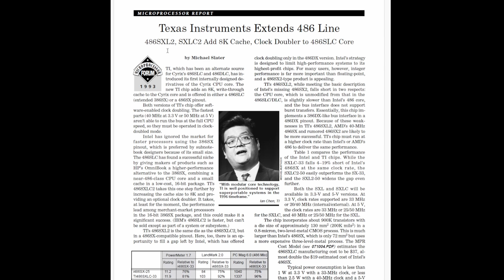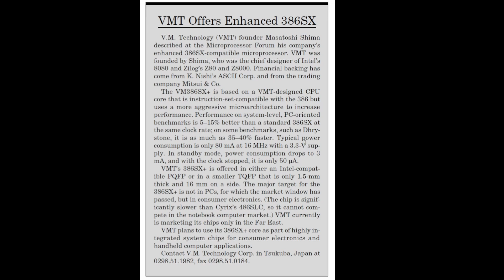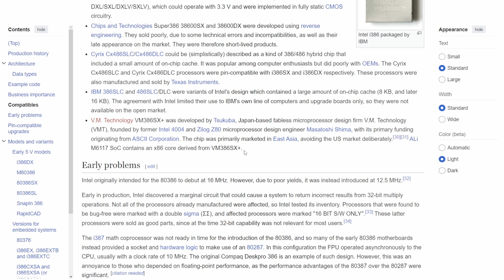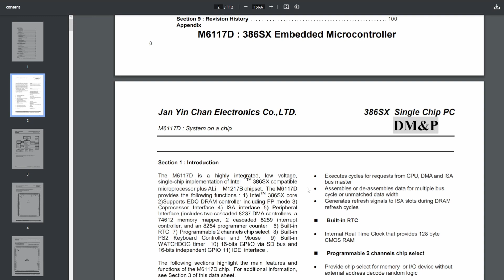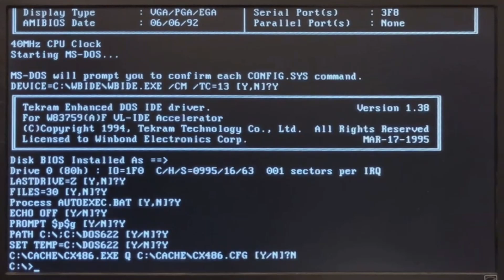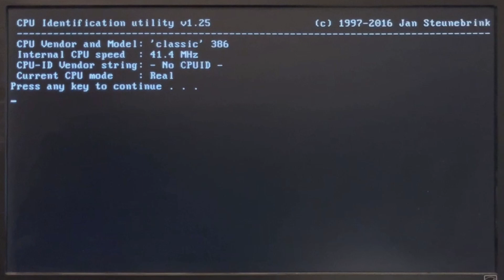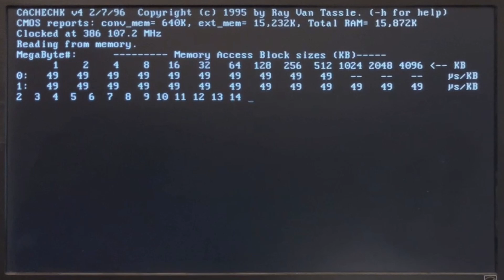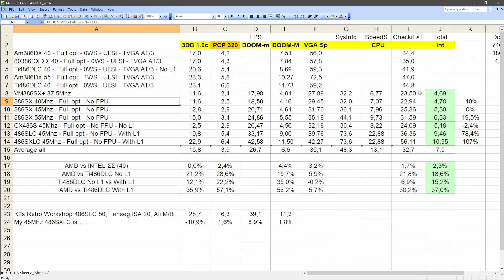A rare 386SX clone! VM Technology VM386SX+. Fully tested and compared.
Time to check this quite obscure and rare 386SX clone CPU.
It is the VM Technology VM386SX+.
VMT was a Japanese company.
This CPU was only sold in East Asia.

Here I compare it to the standard Intel 386SX.
And then for sure I push it to the limits.

Modded BIOS file for RC2016 Motherboards.

-- TIMESTAMPS --
00:00 - Intro
00:55 - The VM386SX+.
04:12 - Motherboard updates.
07:54 - 386SX vs VM386SX+.
11:25 - VM386SX+ Max Clock.
14:21 - Conclusions / Outro